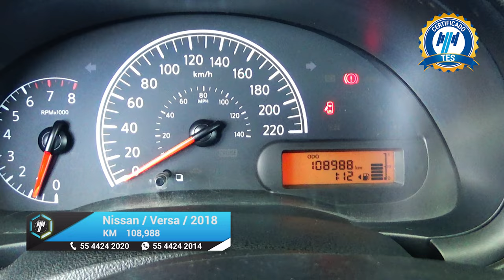Nissan / Versa / 2018 - 15886